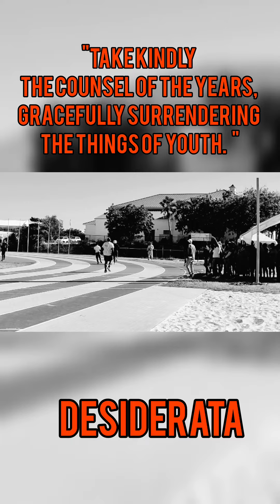Surrendering...😓😓😓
I just found out what I am giving up for Lent. Gracefully surrendering the things of youth...